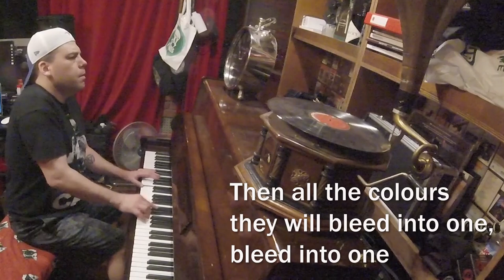I Still Haven't Found What I'm Looking For - U2 - Piano Cover [WITH LYRICS]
Piano cover of I Still Haven't Found What I'm Looking For, the second single off U2's epic Joshua Tree album. The song went to #1 and was nominated for 2 Grammys in 1988.

Recorded at The Music Parlour recording studio in Singapore
Production and Mixing credits: Marcus Chua